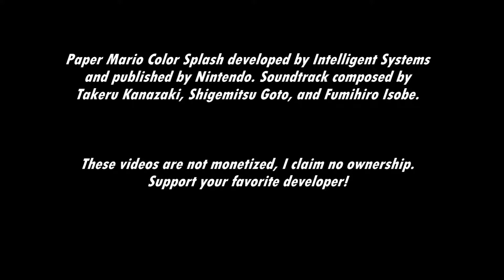[Music] Paper Mario: Color Splash - Farewell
Good bye Mario...we had a fun time together...